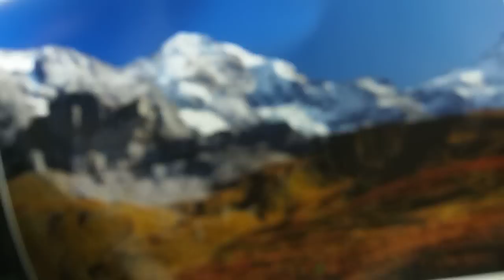Canon image PROGRAF iPF6410 18 x 24 롤지 출력 테스트